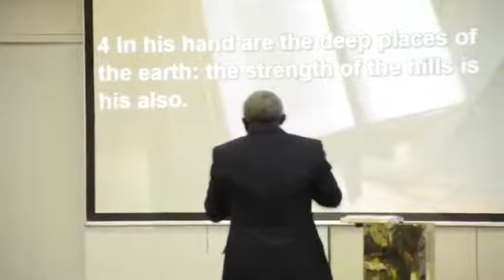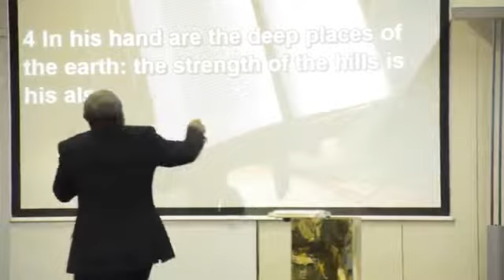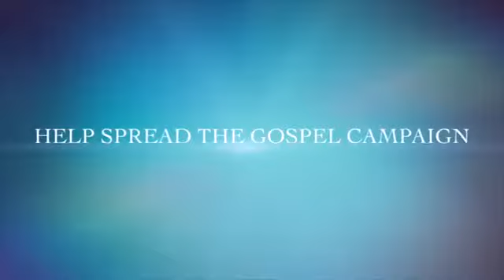Rev. Kwaku Agyeman - A walk with God 1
Rev. Kwaku Agyeman - Psalm 95 Faith Foundation Ministries - Brussels A TalentandMind Media production 2016.

Rev. Kwaku Agyeman - A walk with God Faith Foundation Ministries - Brussels A TalentandMind Media production 2017.

Rev. Kwaku Agyeman - A walk with God 2 Faith Foundation Ministries - Brussels A TalentandMind Media production 2017.

Reverend kwaku Agyeman is the Founder and father of Faith Foundation Ministries International based in Brussels, Belgium. He ministers all over the world and .